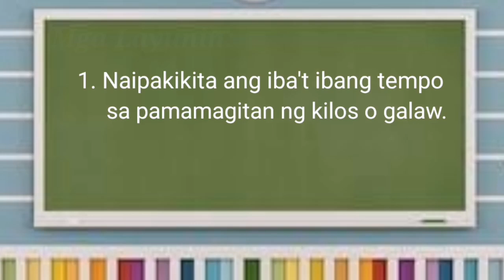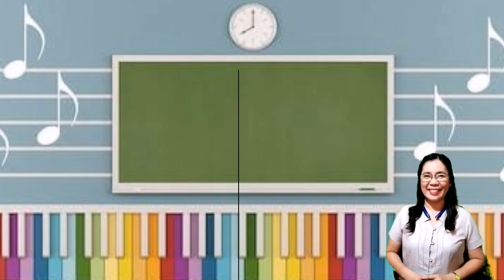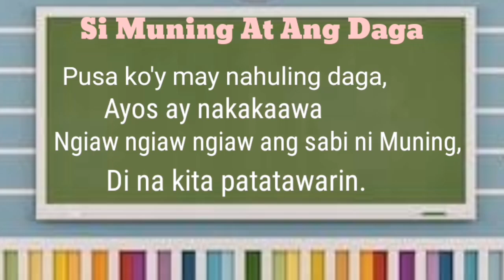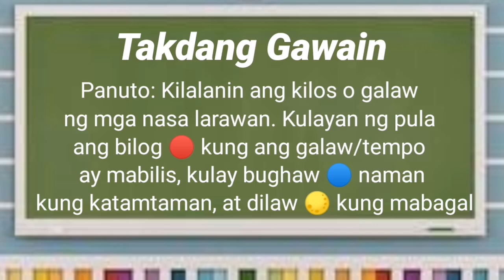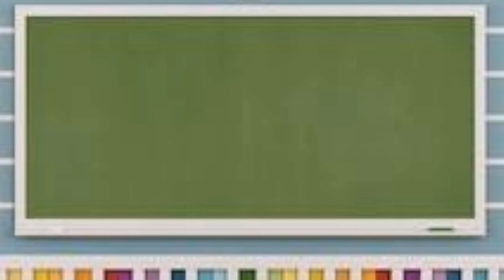Music - Tempo - Grade 2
Learning Area: MUSIC
Title: TEMPO
Video Description: MUSIC FOR GRADE 2
Grade Level Cluster: K TO 3
Grade Level: GRADE 2
Quarter: 4TH QUARTER
Teacher: ESTRELLETA SUMALA
School: BARRETTO I ELEMENTARY SCHOOL